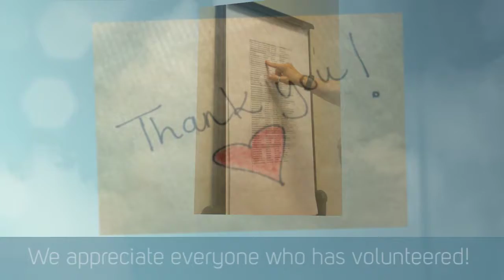Rappahannock United Way Day of Action prep 2016